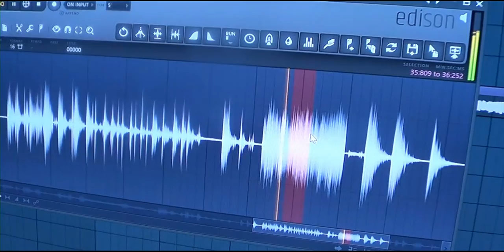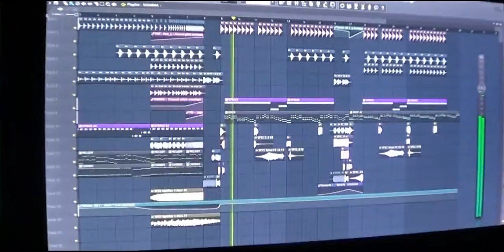Mamma ho perso l'aereo (Makio Edit)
E voi cosa fate quando siete a casa da soli? Beh io mi annoio e faccio tutto ciò

*Niente offese o insulti, accetto solo consigli, contanti e biscotti*